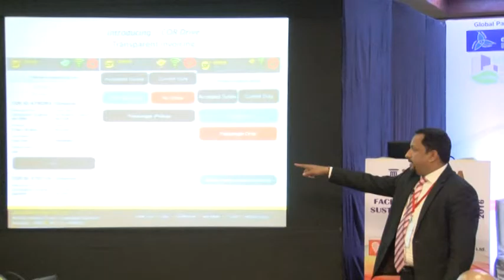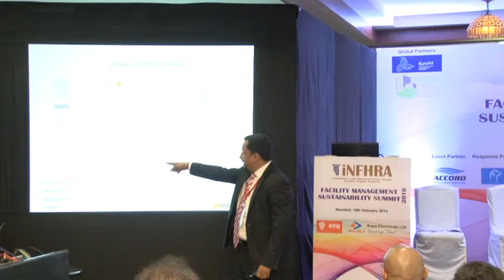Mr Rajesh Munjal at iNFHRA Facility Management Sustainability Summit, Mumbai on 10th Feb 2016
Mr  Rajesh Munjal, Chief Operating Officer of CarzOnRent, at iNFHRA Facility Management Sustainability Summit, Mumbai on 10th Feb 2016